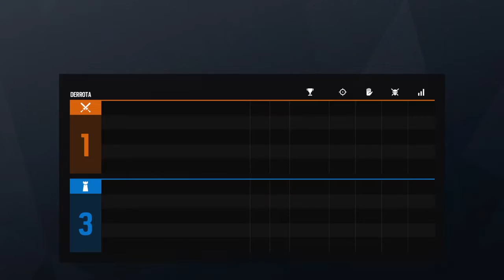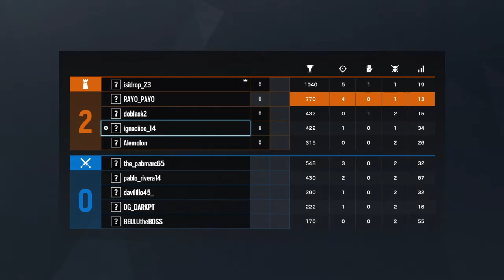Tom Clancy's Rainbow Six® Siege_6